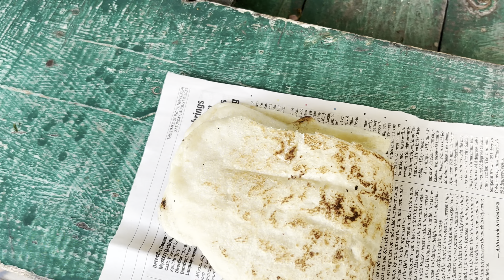Gym mai pajama fat gya😂